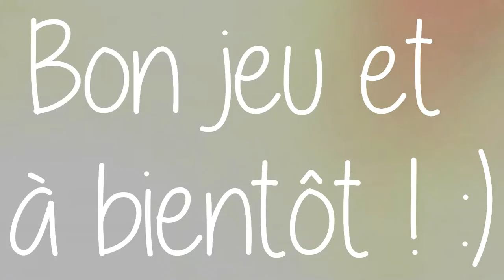[SSO] CODE STAR RIDER OCTOBRE 2016 !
CODE NON VALIDE DEPUIS LE 10/11
Vidéo un peu WTF pour ceux qui n'ont pas l'habitude de regarder mes vidéos sur Star Stable😂

Nom de jeu : Justine Macstep
Serveur : 1
Nombre de chevaux : 13
Niveau : 18
Temps de jeu : Mercredi&WE
Inscrite depuis : 2013

Prochaine vidéo : CSO non-officiel Club 2 [09/10/16]